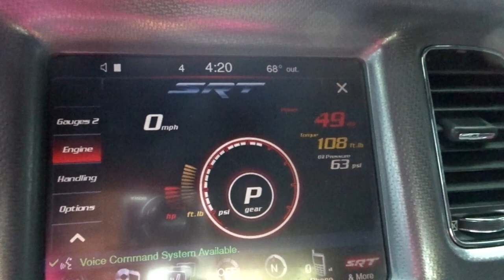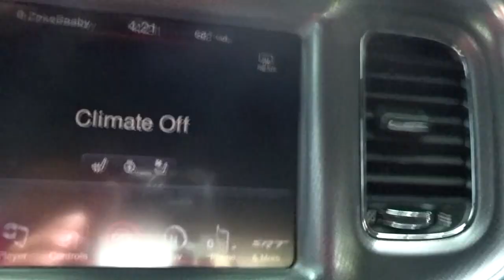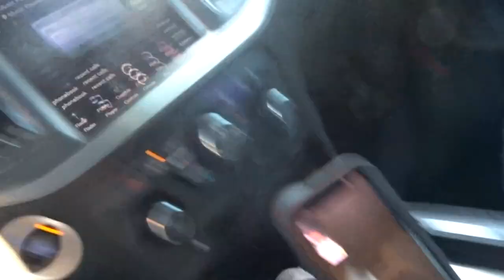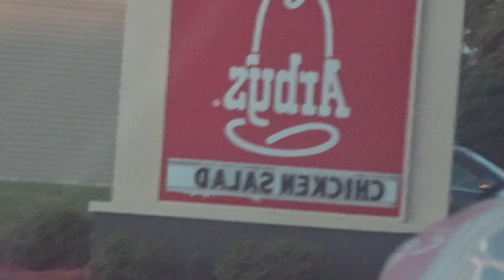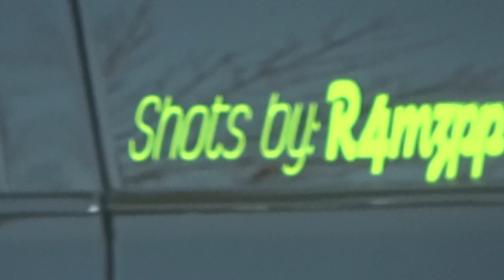LIT Milwaukee Car Meet | Scat Pack Burnouts | My charger r/t FIRST BURNOUT.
★ PSN: Z-eke- BackUp
☛EQUIPMENT ☚
☛Final Cut Pro X☚
☛Sony Dschx90☚
Please Support Me!
My Goals This Year:
I Will Make 4 videos a month and try my hardest to reach 1000 subs before my birthday which is February 25th